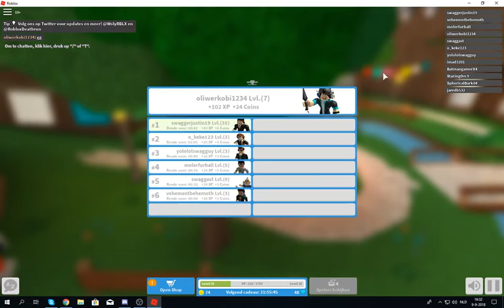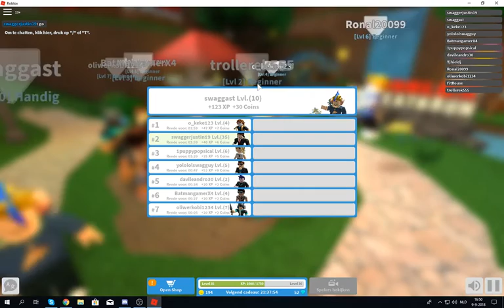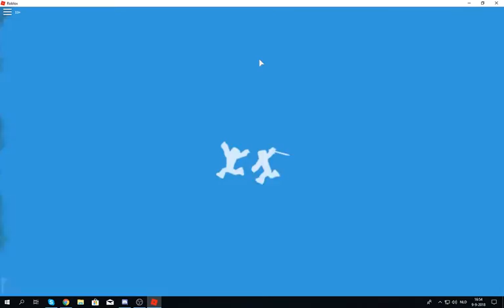roblox met swaggast en yolololswagay deel 2